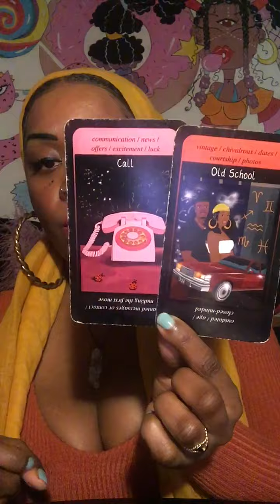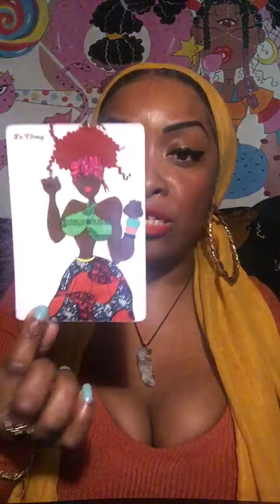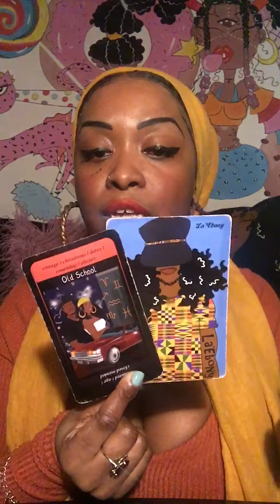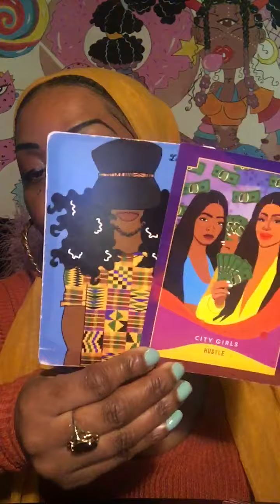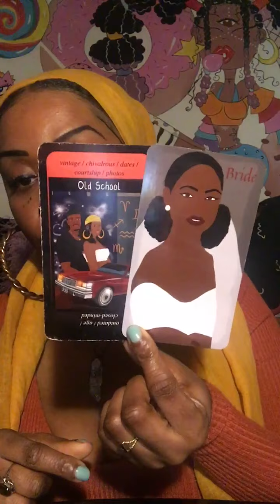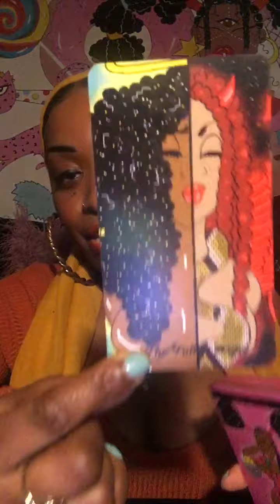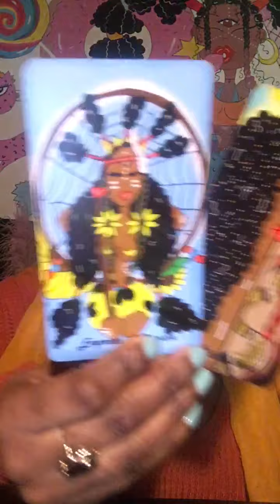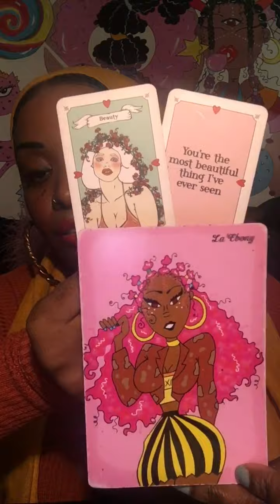THEY THINK YOU’RE BEAUTIFULLY BODACIOUS & VIVACIOUS 😍🔥libra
Welcome to my series “Bae🥰 Booty 😏or BS😒?Where I will help to give you clarity on how someone is feeling about you 💜